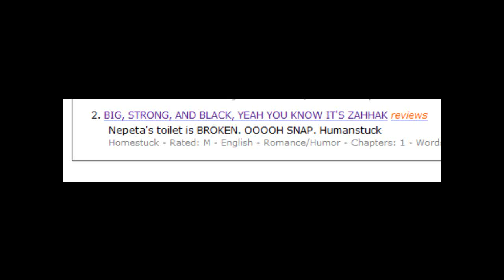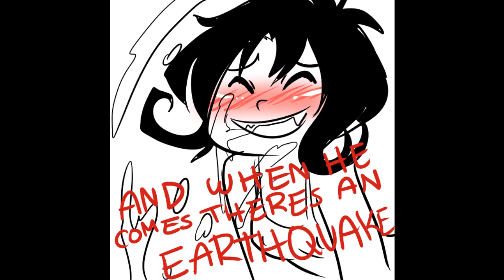BIG BLACK ZAHHAK [REMAKE]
I DREW THE PANELS (NSFW NSFW NSFW)

SONG: Blue Atom from coloUrs and Mayhem album u wu